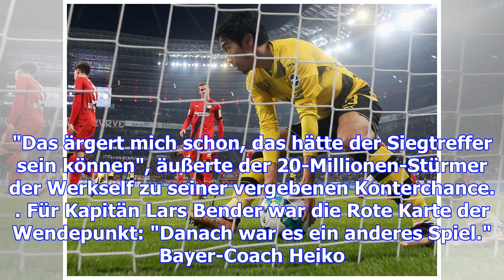Dortmunds teuer bezahlter punkt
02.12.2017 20:47 Uhr Der BVB kam in Leverkusen noch mal mit einem blauen Auge davon Borussia Dortmun...